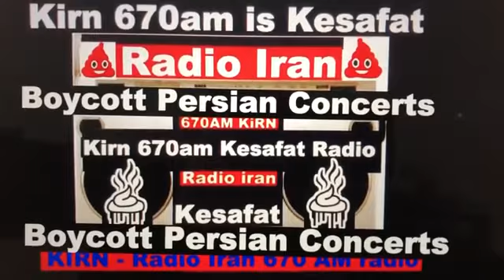Iran's sexy movies protest news Boycott sexy Googoosh Dariush music concerts cancelled babes.YaKarim